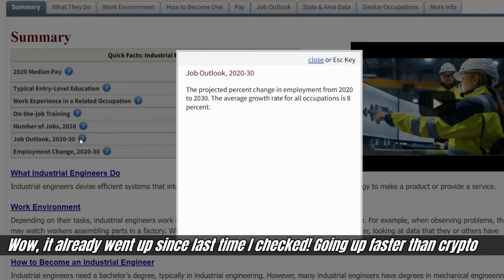The Most Underrated Engineering Field (with Q&A)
The most underrated engineering field in my opinion as a Mechanical Engineer with ten years of experience on the field!

Times:

0:00 EASIEST engineering field?
1:28 Where am I from originally?
2:22 What are hobbits?
3:20 Celebrities...
4:46 Favorite movie?
5:08 What are my interests? (I was WRONG!)
5:48 Most underrated engineering field?
8:07 My Favorite podcasts
8:44 What to do when feeling like SH*T!

I share some thoughts and insights on most underrated engineering field in my opinion as a Mechanical Engineer with ten years of experience on the field!

It doesn't matter where you you attend school, whether it is Virginia Tech, or Cal Tech, or Texas A&M, or University of Maryland, or any other engineering school, I believe this video will be very helpful to you in case you need to decide on an engineering field!

Best on luck and let me know how I can help!

SOCIAL

I'm a mechanical engineering graduate with ~9 years on the professional field. The information I share is based on personal experience, research, and/or analysis (either one or a combination of all). The subjects are the following:

*Engineering Career 🚀 (mainly) based on everything I’ve learned and went through in college and industry as an engineer

I also share thoughts and perspective on:

*Personal Development
*Motivation/Mental Health/Strength
*Other current, relevant and interesting events!